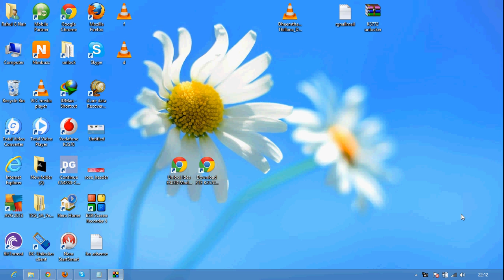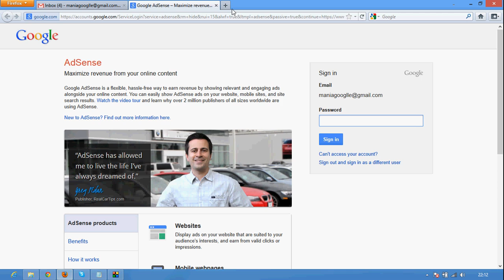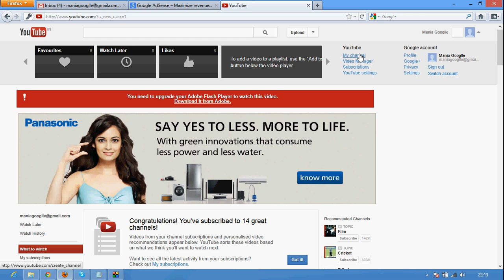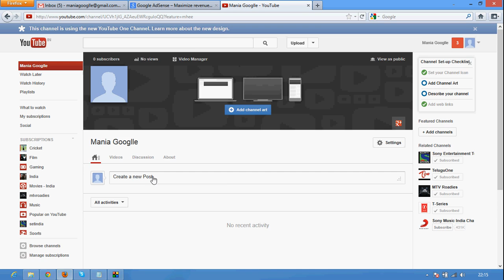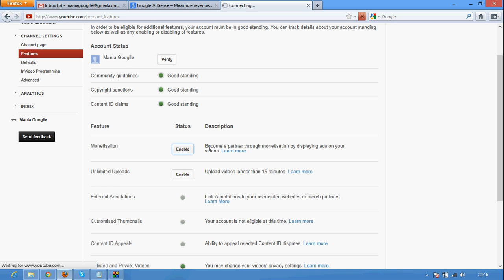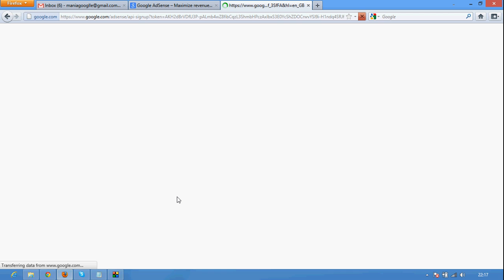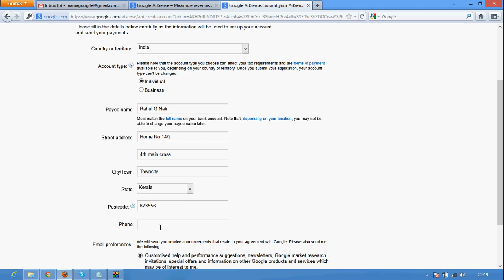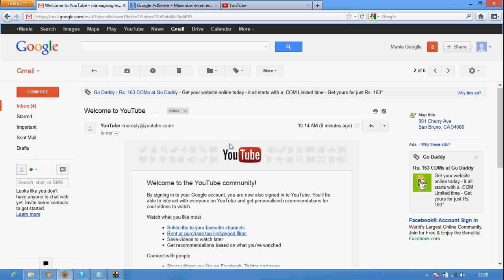Adsense Account creation new trick 2013 April.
Create your Google ad-sense account in very simple steps, approve 100% in your name if it is banned in Google. blacklisted names supported trick.
Approved Screenshorts : after 2 Hr